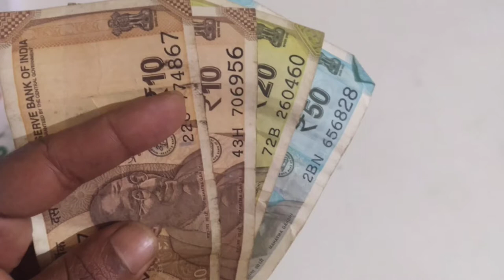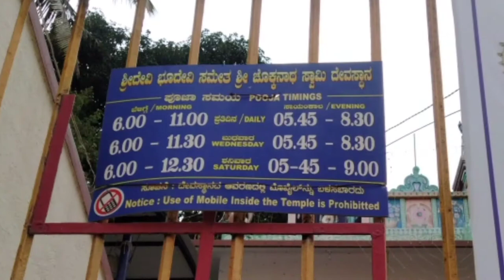Temple With Pranic Energy Points | Chokkanathaswamy Temple | Domlur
This temple in the township of Domlur is the oldest Vishnu temple in Bangalore with pranic energy points. Built during the Chola period Shree Chokkanathaswamy temple is one of the oldest temples of Bangalore. Based on the inscriptions inside the temple complex, it is estimated to be at least as old as 12th century AD.

Dedicated to the deity known as Chokkanathaswamy or Chokka Perumal - The Hindu God Vishnu. The temple has been extensively renovated several times and only the sanctum sanctorum and two ardhamantapas exhibit antiquity.

Temple Timings:
Daily: Morning: 6:00 am – 11:00 am, Evening: 5:45 pm – 8:30 pm
Wednesday: Morning: 6:00 am – 11:30 am, Evening: 5:45 pm – 8:30 pm
Saturday: Morning: 6:00 am – 12:30 pm, Evening: 5:45 pm – 9:00 pm

Temple Location:
📍Shree Chokkanatha Swami Gudi
5th Cross Rd, opposite Sony World, 2nd stage Indiranagar, BDA Colony, Village, Domlur, Bengaluru, Karnataka 560071

FAIR-USE COPYRIGHT DISCLAIMER* Copyright Disclaimer Under Section 107 of the Copyright Act 1976, allowance is made for "fair use" for purposes such as criticism, commenting, news reporting, teaching, scholarship, and research. 1)This video has no negative impact on the original works (It would actually be positive for them) 2)This video is also for teaching purposes. 3)It is not transformative in nature. 4)I only used bits and pieces of videos to get the point across where necessary. This channel does not own the rights to these video clips.

Much love
Kunneighat